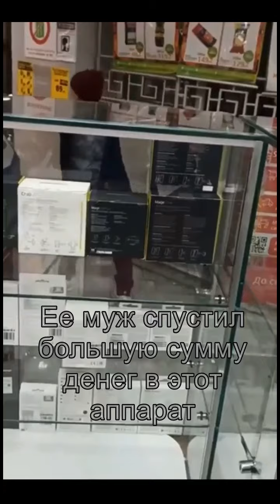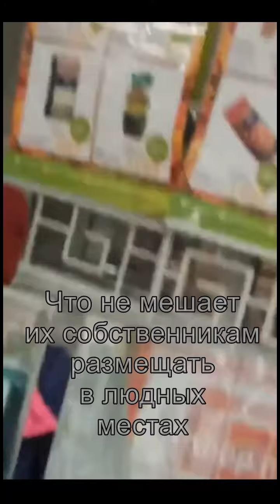"У меня муж проигрывает деньги". В Тюмени женщина разбила тростью игровой автомат. МАТ 18+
Жительница Лесобазы из Тюмени разбила игровой автомат, замаскированный под лотерейный аппарат. Разъяренная и вероятно, выпившая, женщина пустила в ход свою трость. Методично она разбивала экран игрового терминала, ведя "беседу" с  продавцами и проходившими мимо покупателями расположенной рядом "Монетки"